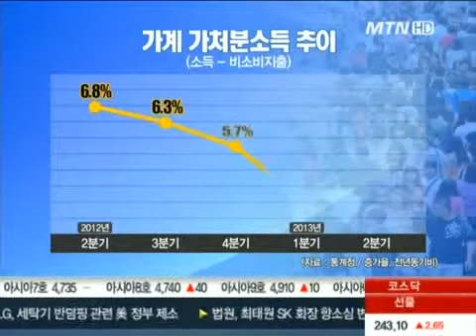소득 늘어도 배고픈 서민·중산층..대한민국 가계 현주소는?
요즘 샐러리맨 증세 논란과 함께 서민, 중산층의 삶에 대한 관심이 커지고 있는데요. 그런데 생산과 소비 등 통계 수치는 조금씩 좋아지고 있는데 좀처럼 내 삶은 나아지는 게 없다고 느끼는 분들 많을 겁니다.
왜 그럴까요? 보도에 강효진 기잡니다.